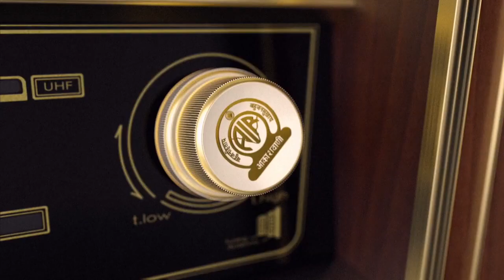Mann Ki Baat (மனதின் குரல்) - Coming up on 26 March 2023 @ 11:00 AM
Hon'ble Prime Minister Shri. Narendra Modi addresses the Nation through "Mann Ki Baat" on last sunday of every month.